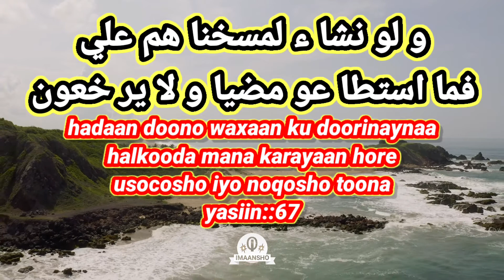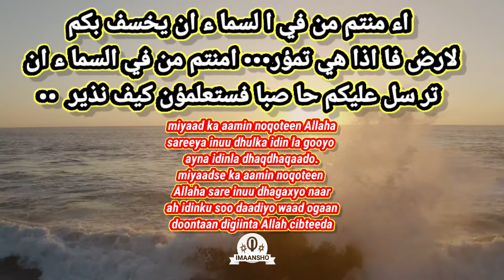Magaaladii Ugu Dhaqan Xumeed Aduunka Dadkeeda Sidee Loo Ciqaabey | IMAANSHO